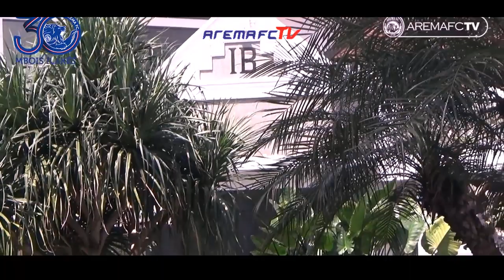KILAS BALIK: (2017) Ketika Skuat Arema Rayakan Idul Fitri Bersama